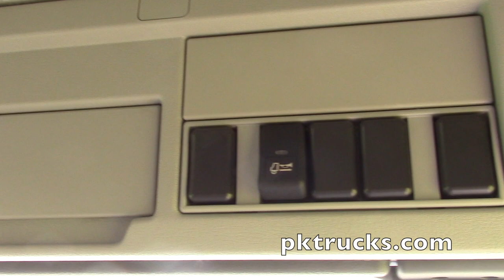vo3724 - Volvo FM400 6x4 chassis cabin - 2014 NEW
Volvo FM400 6x4 chassis cabin - 2014 NEW - vo3724

800 NEW Trucks, trailers and cars on stock and directly available from stock on pktrucks.com

pktrucks
Graanweg 2 (M200)
4782 PP, Moerdijk, the Netherlands